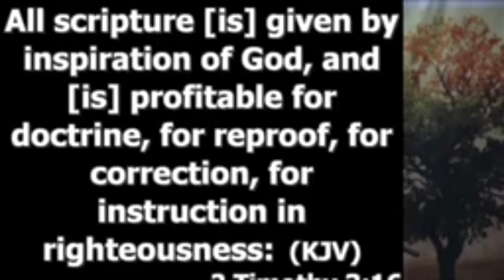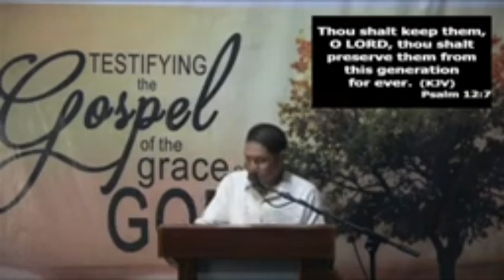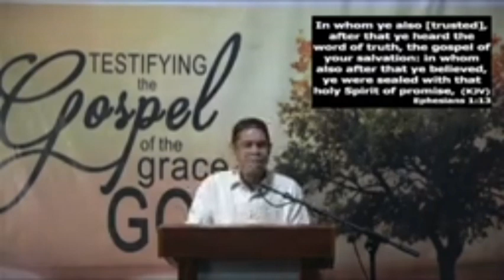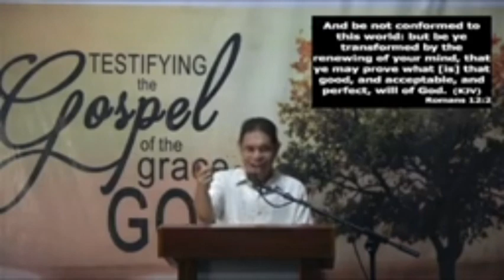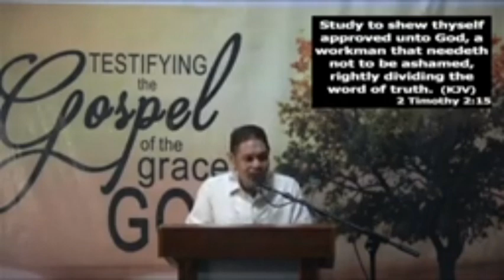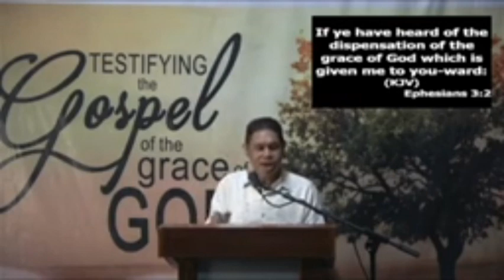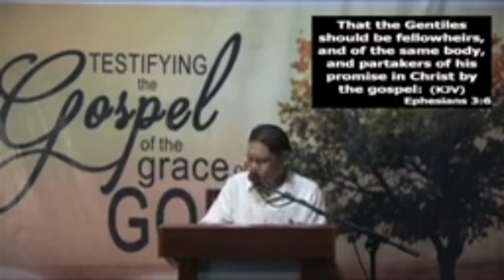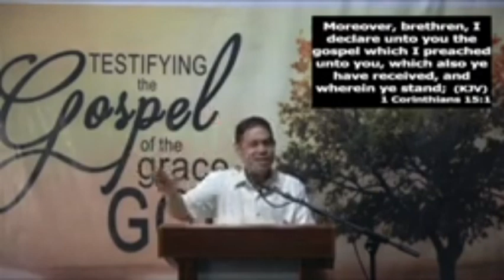KJB: How to Study it? Part 1️⃣